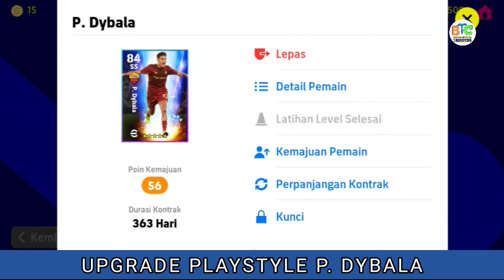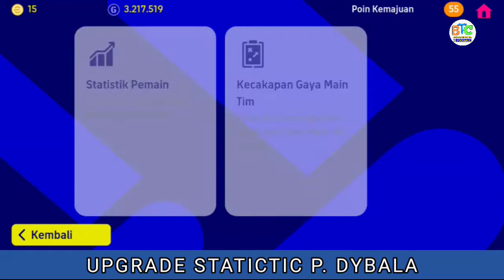Cara Racik P. DYBALA Player Transfer max level 98 gaya main penguasaan bola | Efootball 2023 mobile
Tutorial cara meracik/racikan p. dybala calon pemain player transfer max rating level up 98 dengan kecakapan gaya main tim pengusaan bola 84. Statistik saya fokuskan pada kontrol bola, dribble, akselerasi, dan keseimbangan. P. dybala calon pemain players transfer berposisi di secon striker / ss dari club AS Roma. Semoga bermanfaat.

Jika kalian suka dengan video ini, bantu saya dengan membagikan ke teman-teman user efootball 2023 lainnya

Bosan dengan UANG? DONASI disini
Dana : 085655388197